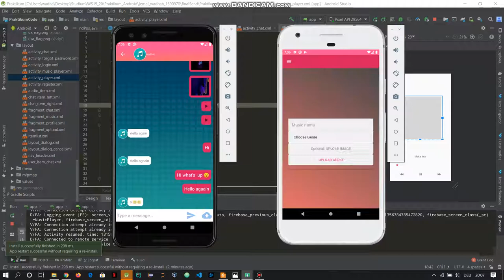Course Project: Music [CIIS 2019/20]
"Music" is a project created as part of the practical course "Creating Intelligent Interactive Systems with Android" at University of Bayreuth in the winter term 2019/2020.

The video was created by Wadhah Jemai.